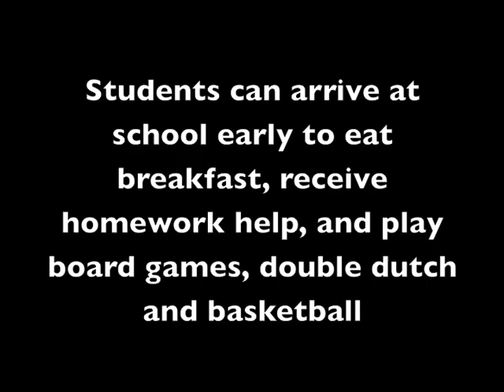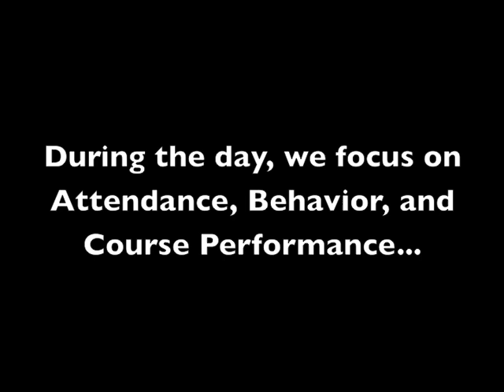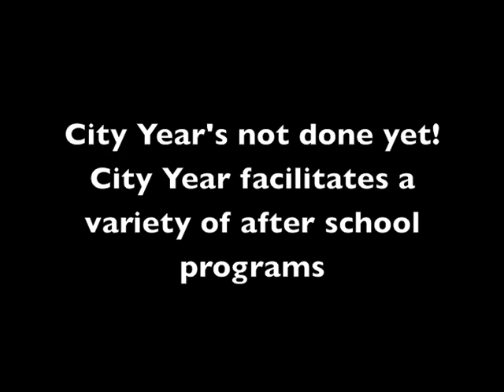City Year welcomes you to Chicago Talent Development High School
The City Year Chicago Diplomas Now! Team welcomes you to Chicago Talent Development High School. Chicago Talent Development High School opened its doors in the fall of 2009 and City Year Chicago has served there from the beginning.